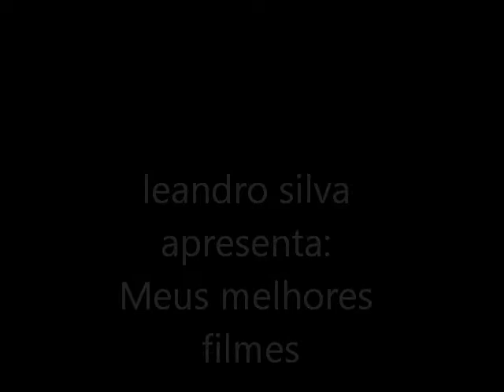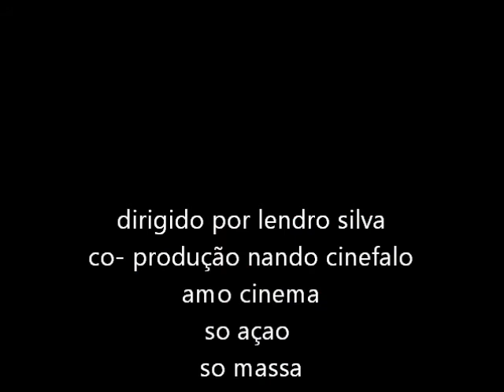filmes de leandro silva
so a nata do cinema, ação!